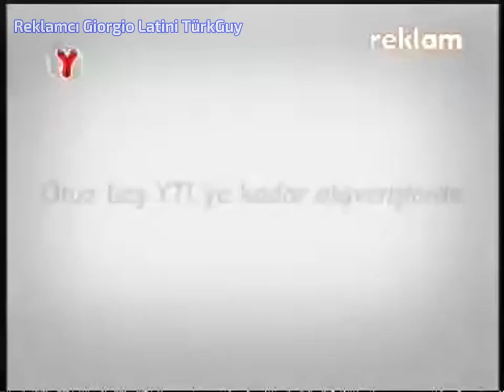Yumurcak TV (2007-2016) - Az Sonra Örnek Görseli / Reklam Kuşağı / Genel İzleyici (7 Mart 2009)